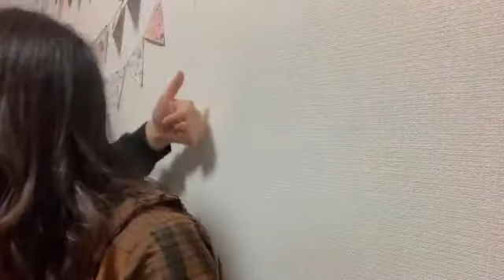shiori bj 2020年03月23日01時56分34秒 藤崎しおり@BANZAI JAPAN山口県